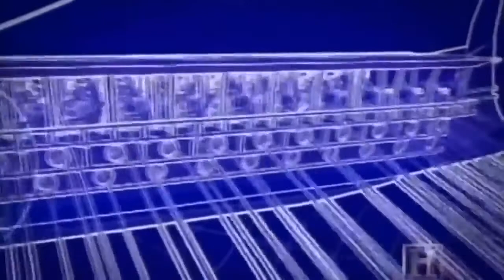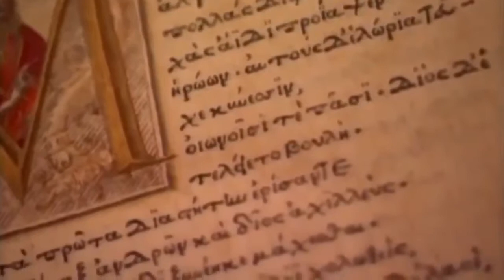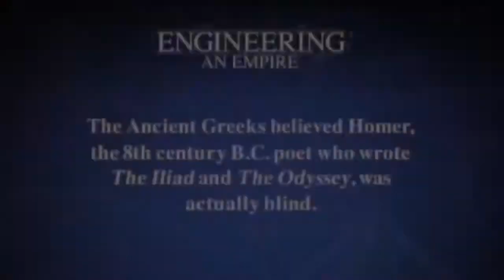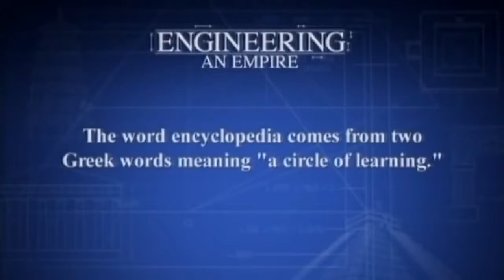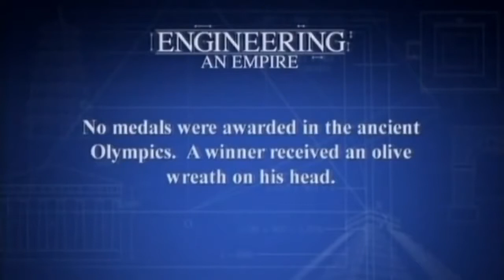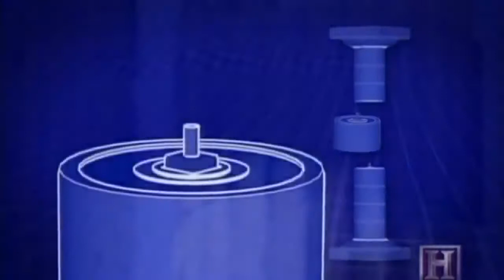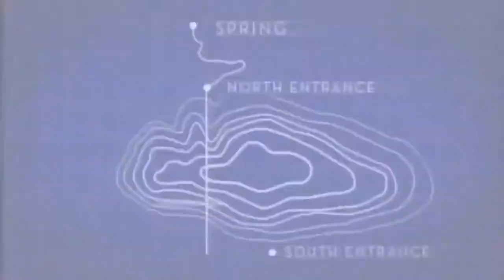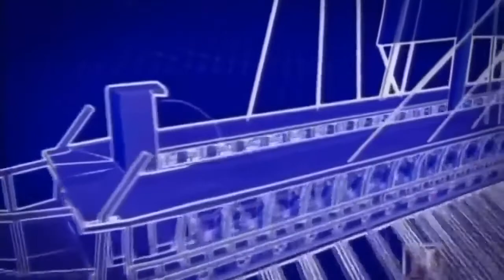Ancient Greece History Channel Documentary (Engineering an Empire) BBC History Channel 201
Ancient Greece History Channel Documentary (Engineering an Empire) BBC History Channel 2017 Ancient Greece History Channel Documentary (EngineeringThanks for watching!